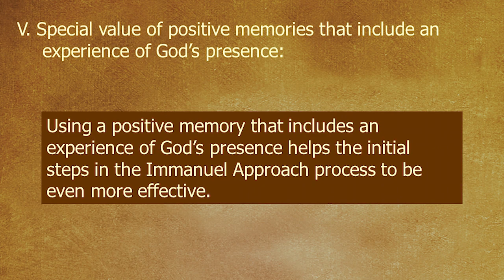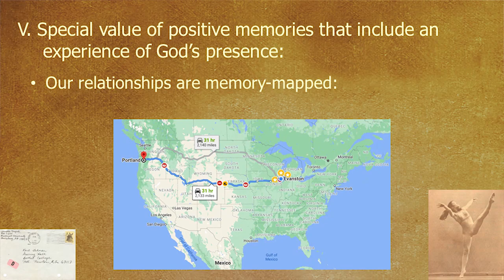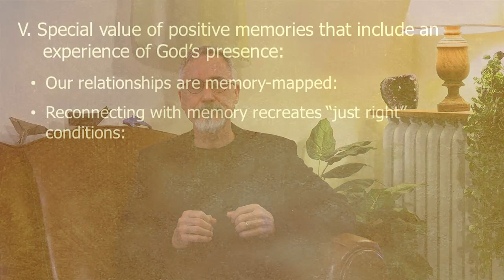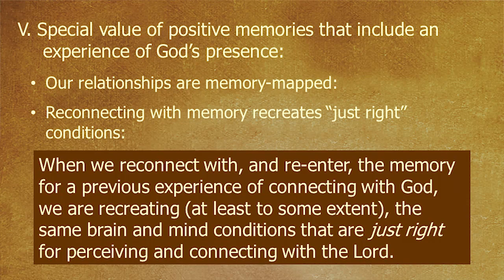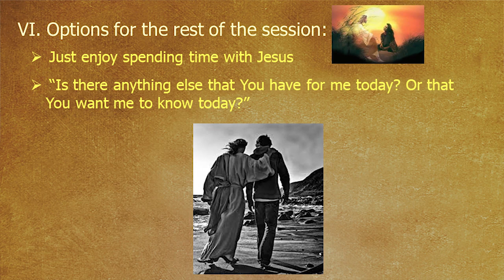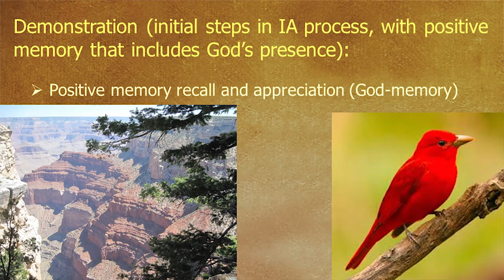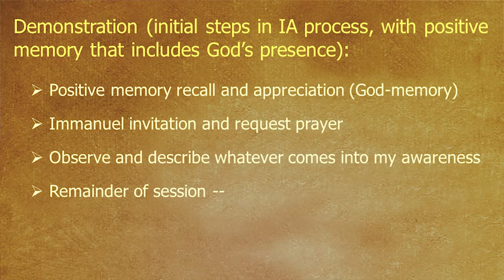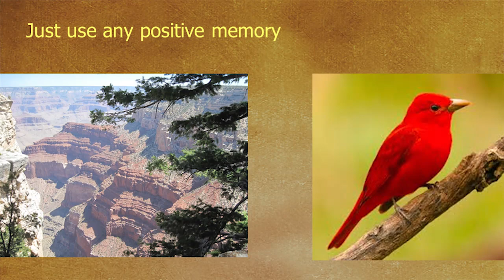God Positive Memory (Third Recipient Prep Video, Short Version)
Explanation and demonstration regarding the special value of using a positive memory that includes a sense of God's presence. The demonstration for this short version includes only the initial steps to the point of establishing an interactive connection with God. (See the longer version for the remainder of the session -- asking Jesus, "Is there anything else that You have for me today? Or that You want me to know?" (seventeen additional minutes).  NOTE: This video is especially for intro/prep for recipients prior to their first session.